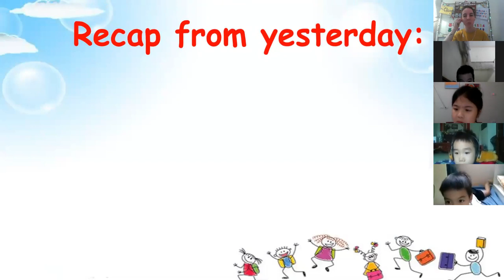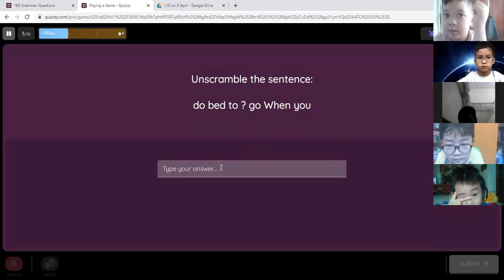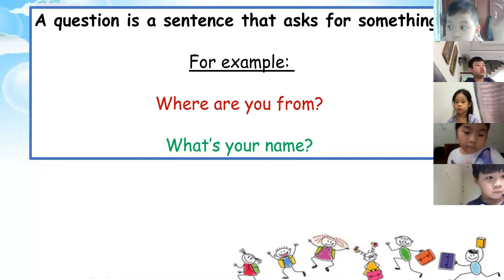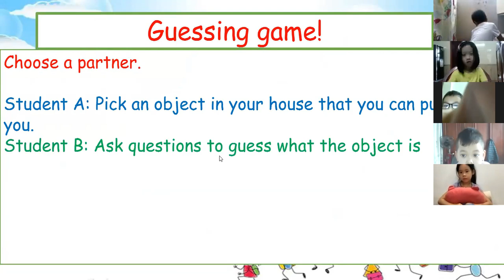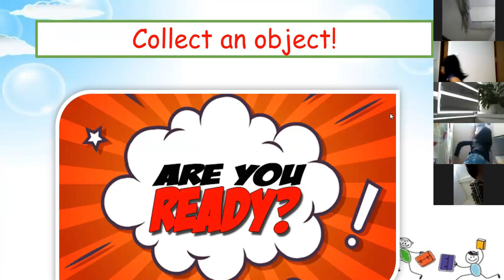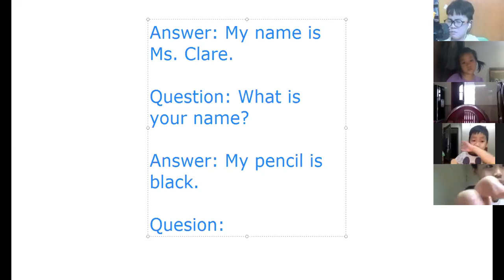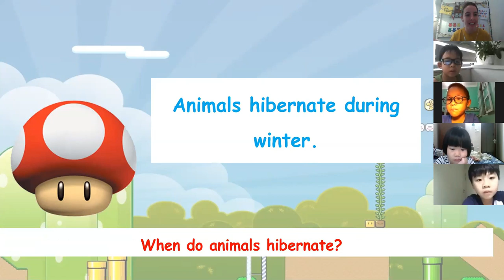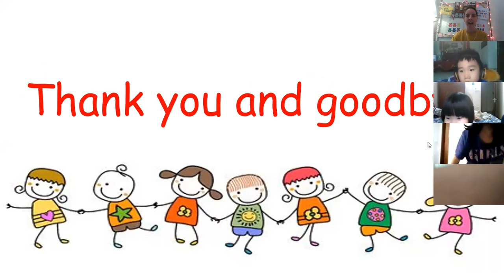1E8 LA LESSON 16 GRAMMAR QUESTIONS DAY 2 16 04 2020